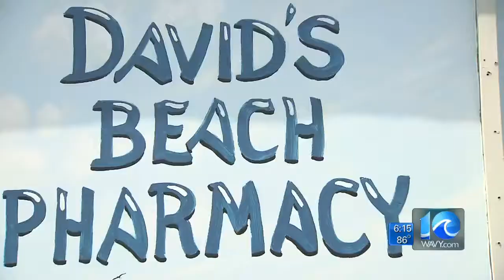Stephanie Harris reports on Beach Pharmacy mural